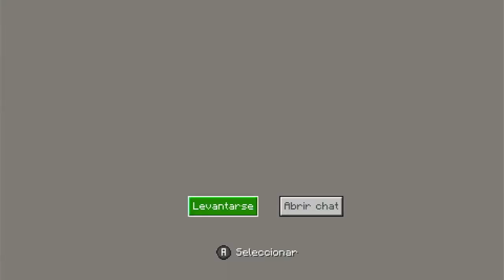Encontrando Diamantes En Minecraft Con Ale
Ale consigue un cofre lleno diamantes,